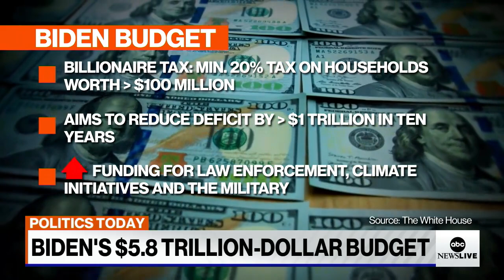Biden rolling out 2023 budget wish list l ABCNL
President Joe Biden rolled out his $5.8 trillion 2023 budget wish list Monday. Included in the proposal, is a minimum 20% tax on households worth more than $100 million.